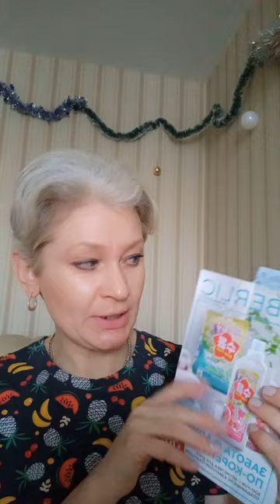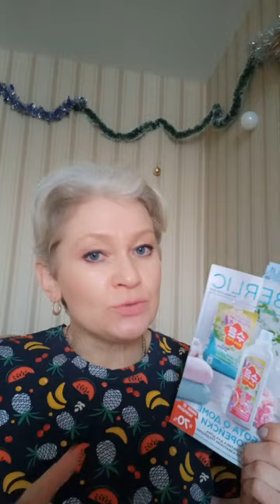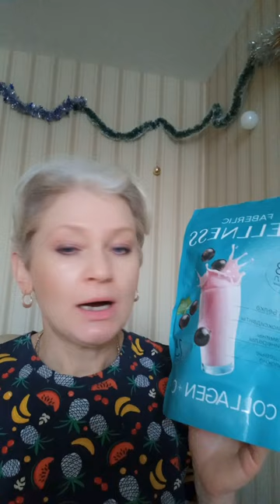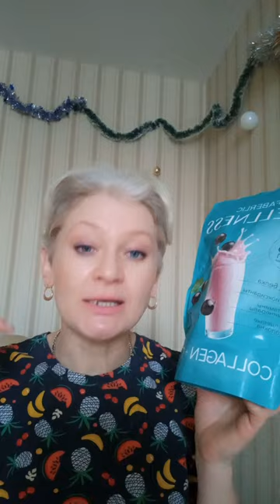На какие продукты лучше всего активировать Зимние купоны на скидку 50 процентов от Фаберлик